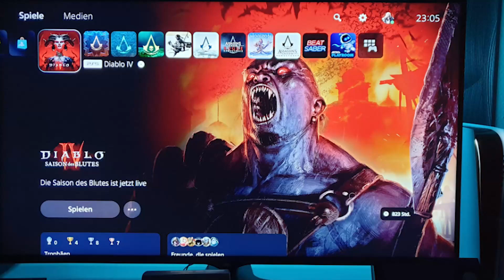Diablo4 [PS5] Blood The Butcher Solo fight livestream music gameplay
Adjust 1080p60HD
Twitch.tv/bluemalou